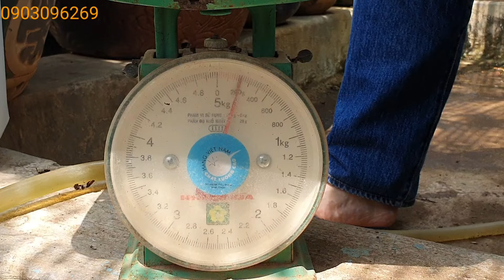Bạn đã bón như tôi chưa/Bón cho cây vừa Gà vừa cá ( Đạm Cá và Gà nở)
Phân gà nở là gì? Thực ra phân gà nở là một trong những dòng phân hữu cơ, hữu cơ vi sinh, hữu cơ khoáng được nhập khẩu được sản xuất từ các quốc gia có nền nông nghiệp hiện đại và phát triển
---Đạm cá nước ngọt – Phân cá hữu cơ cung cấp chất hữu cơ được thủy phân (ủ) từ cá nước ngọt, giúp cho cây trồng dễ hấp thu chất đạm hữu cơ.
(  Phục hồi các cây bị yếu, cây sau thu hoạch, thúc đẩy sự phát triển cây trồng, giúp cây chắc khỏe, kháng bệnh tốt hơn.)